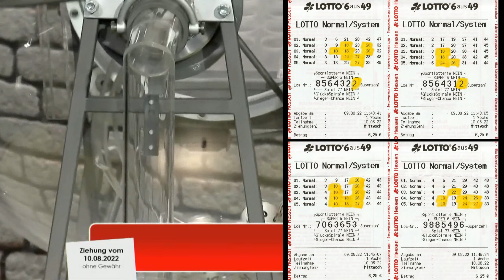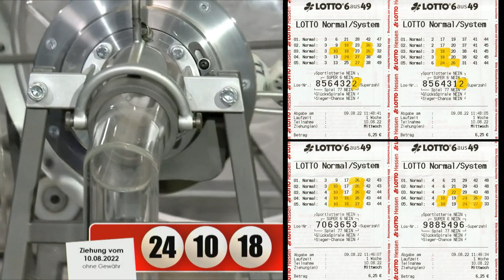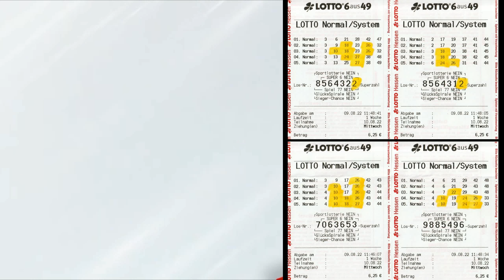Lotto 6 aus 49 !!! Tippgemeinschaft ✅ 3 x 2ER + SZ ✅ 4 x 3ER ✅ 1 x 3ER + SZ ✅ Nach 5ER Vollsystem